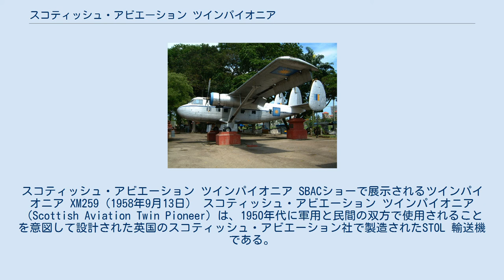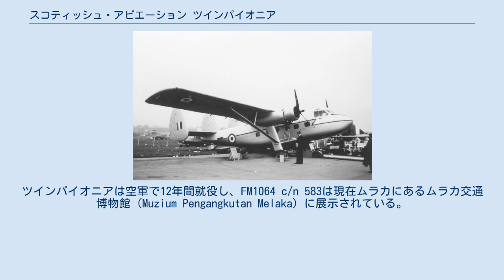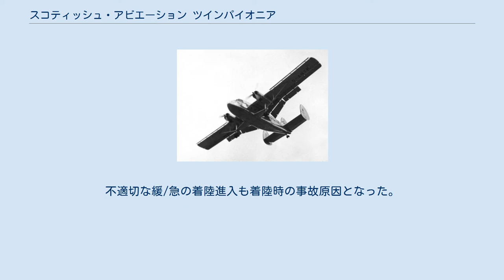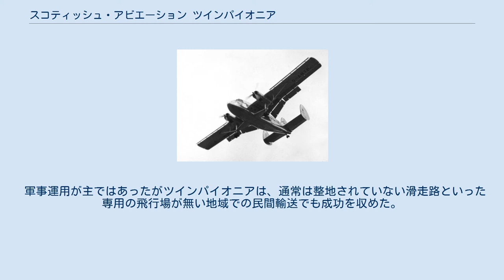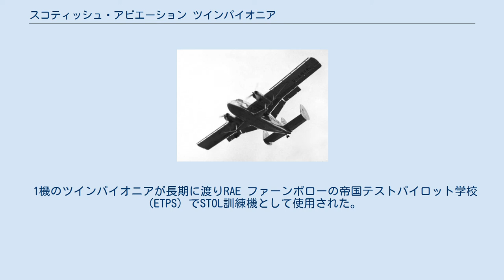スコティッシュ・アビエーション ツインパイオニア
スコティッシュ・アビエーション ツインパイオニア SBACショーで展示されるツインパイオニア XM259（1958年9月13日） スコティッシュ・アビエーション ツインパイオニア（Scottish Aviation Twin Pioneer）は、1950年代に軍用と民間の双方で使用されることを意図して設計された英国のスコティッシュ・アビエーション社で製造されたSTOL 輸送機である。
本機は「30m (99ft)× 275m (902ft)の場所から運用できる」という同様の要求仕様に応じたスコティッシュ・アビエーション パイオニア小型輸送機を双発化したものである。
 ファーンボローのSBACショーで飛行するツインパイオニアの試作機（1955年） 2基のアルヴィス レオニダス 531 星型エンジンを装着したツインパイオニアは、固定尾輪式降着装置と3枚の垂直尾翼と方向舵を持つ高翼単葉機であった。
登録記号「G-ANTP」を与えられたツインパイオニアの試作機は、1955年6月25日にプレストウィック空港で初飛行を行った。
飛行テストではこの機体の着陸距離が非常に短いものであることが分かり、1955年9月に催された英国航空機製造業者協会のファーンボロー航空ショーに展示された。
 3機の前量産型のツインパイオニアが試験、販売、デモンストレーション用に製造された。
 1958年に第33号機がフィリピン航空から発注されたプラット・アンド・ホイットニー R-1340 星型エンジンを装着したシリーズ2の試作機に使用された。
改良型のアルヴィス レオニダス 531 星型エンジンを装着したシリーズ3も開発された。
 軍用機版は爆弾のような外部兵装をスタブウイング下に懸架できた。
ツインパイオニアは新しく編成されたマレーシア空軍の最初の機体となり、FM1062 c/n580と FM c/n581が1962年1月16日に、FM1064 c/n 583とFM1065 c/n 584がその2日後に納入された。
最初の2機はマレーシア空軍第1飛行隊で実働任務に就いた。
ツインパイオニアは空軍で12年間就役し、FM1064 c/n 583は現在ムラカにあるムラカ交通博物館（Muzium Pengangkutan Melaka）に展示されている。
 英空軍が発注した39機は1958年から1959年に生産され、アデンと極東に配備された。
これらはマレー危機や後のボルネオ島での紛争で広範囲に試用された。
1959年にKhormaksar駐留の第78飛行隊が単発のパイオニアの補充に数機のツインパイオニアを受領し、荒涼地周辺への兵員輸送や物資補給、場合によってはオマーンのサルタンへの貸与支援に使用された。
同飛行隊は一連の両エンジン停止の問題により同じ日に2機の機体を失った。
不適切な緩/急の着陸進入も着陸時の事故原因となった。
 エア・アトランティークのツインパイオニア（エクセター、1998年） ツインパイオニアを運用したその他の飛行隊は、バーレーンのムハッラク島に駐留する第152飛行隊や1959年5月にツインパイオニアにより再編成されたベンソン空軍基地の第21飛行隊がある。
第21飛行隊はその後ケニヤへ、1965年6月にはアデンへ移転し、第152飛行隊はペルシャ湾周辺で活動した。
セルターに駐留する第209飛行隊は1959年にツインパイオニアを受領し始め、これらの機体はボルネオとマレーシアで運用された。
オーディハム空軍基地のSRCU（Short Range Conversion Unit：短距離転換部隊）でも3機を搭乗員の訓練のために使用し、英国内の第230飛行隊はツインパイオニアを運用した最後の部隊となった。
この飛行隊では興味深いことに機体に砂漠地帯用の迷彩塗装を施していた。
 軍事運用が主ではあったがツインパイオニアは、通常は整地されていない滑走路といった専用の飛行場が無い地域での民間輸送でも成功を収めた。
Rio Tinto FinanceやExploration Limitedといった企業を最初とした油井開発会社向けやオーストリアやスイス政府の調査部門向けの探索機としても販売された。
3機はオランダ領ニューギニアの'Kroonduif'航空で使用された。
 1機のツインパイオニアが長期に渡りRAE ファーンボローの帝国テストパイロット学校（ETPS）でSTOL訓練機として使用された。
2009年現在、コヴェントリーのエア...